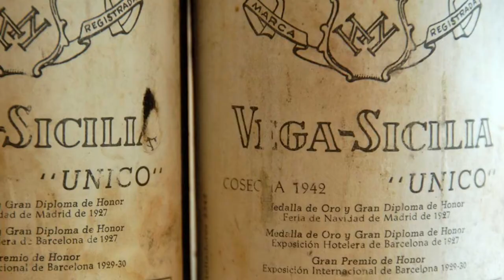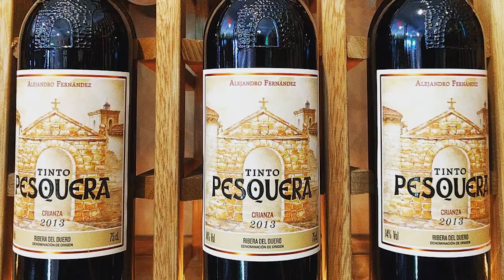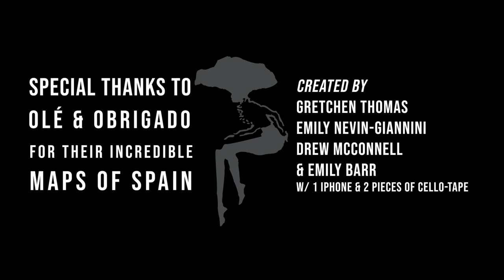Iconic Red Wines of Spain | Ribera del Duero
RIBERA DEL DUERO
In the heart of Castilla y León, Ribera del Duero sits atop the elevated plateau of northern Spain. Stepping back in time, this area of the country is speckled with castles and Roman aqueducts. It has a desert-like continental climate, experiencing massive swings between temperatures both daily and seasonally. Part of the Tempranillo-belt, these wines are bold and muscular, with richly expressive fruit.

Have you ever wanted to understand wine like a sommelier? These substantive and informative wine classes are perfect for the beginner looking to think like a pro, or an enthusiast looking to gain more masterful knowledge and wine tasting experience. Join the industry acclaimed, expert wine team of Barcelona Wine Bar as they reveal why these wines “taste the way they taste” with thought provoking facts about the regions, varietals, wine-making technique, terroir and history. Gain wine tasting experience and improve your own ability to decipher special distinctions in every wine you encounter as you explore four of Spain’s most essential red wine producing regions: Bierzo, Ribera del Duero, Priorat and Rioja